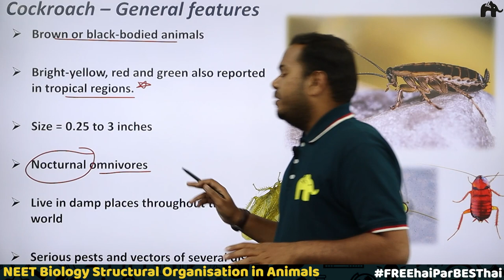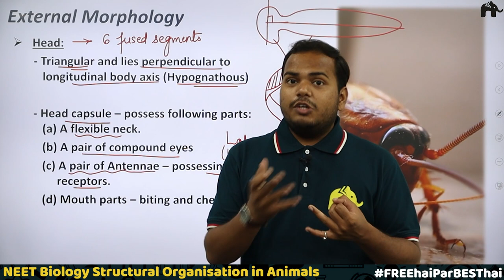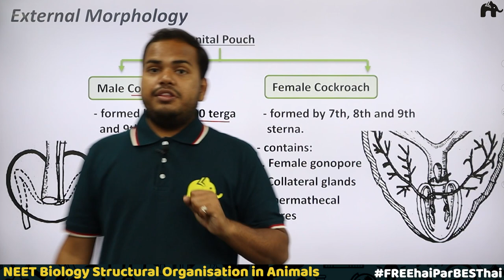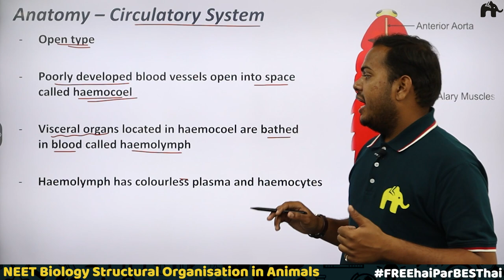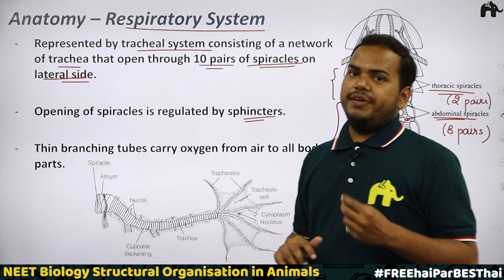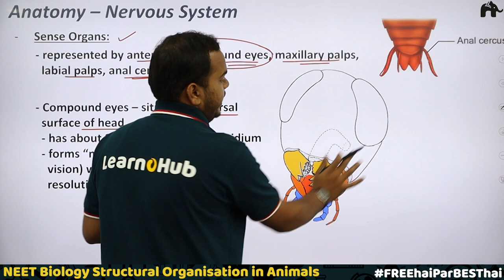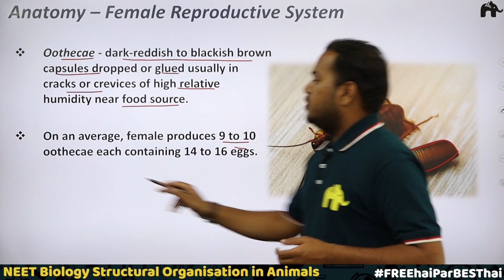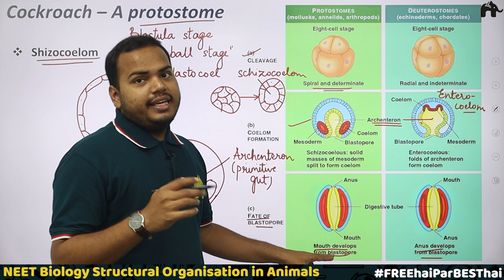Structural Organisation in Animals Class 11 Biology NEET | Morphology Anatomy of Cockroach Questions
"Timestamps:
0:00 Introduction
0:48 Cockroach–General features
3:26 Study of American Cockroach
5:11 External Morphology
38:46 Anatomy–Digestive System
45:34 Anatomy–Circulatory System
59:37 Anatomy–Respiratory System
01:09:02 Anatomy–Excretory System
01:11:12 Anatomy–Nervous System
01:20:35 Anatomy–Male Reproductive System
01:26:08 Anatomy–Female Reproductive System
01:32:13 Development of Cockroach
01:34:05 Cockroach–A protostome